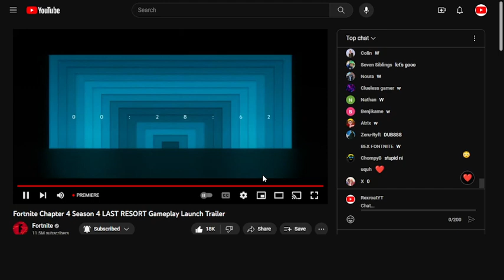Fortnite Chapter 4 season 4 Trailer